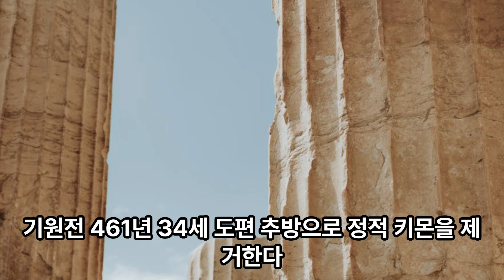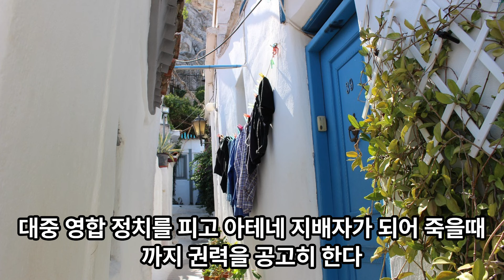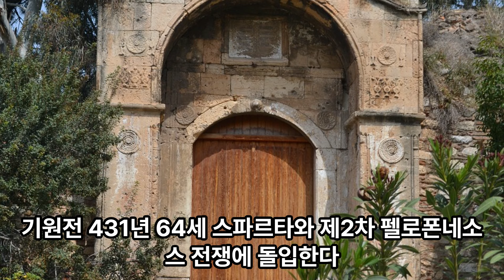그리스 정치가 페리클래스